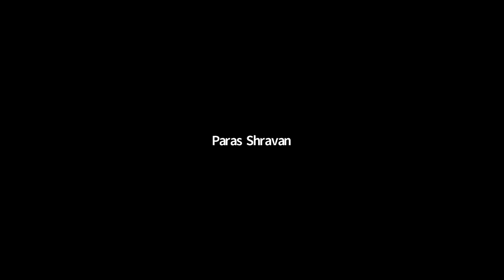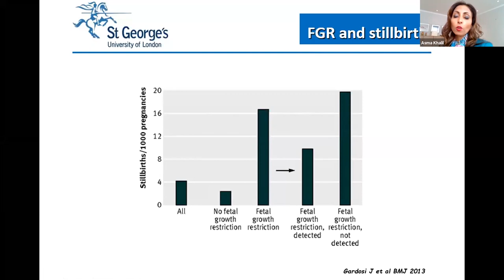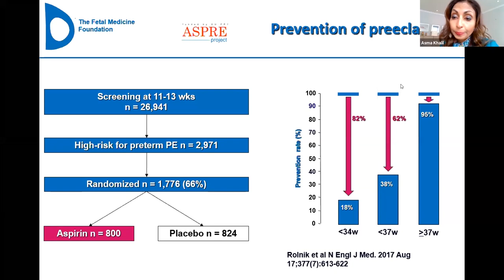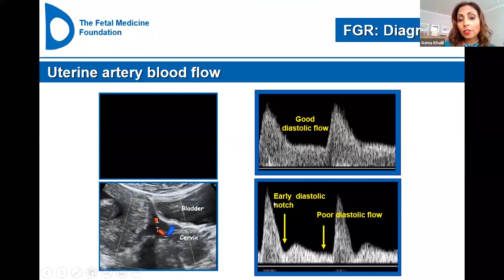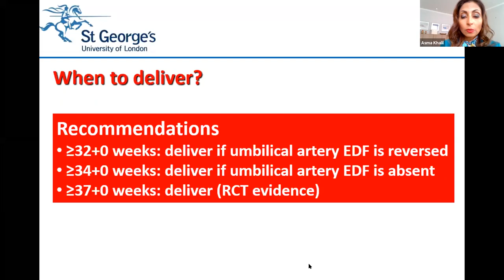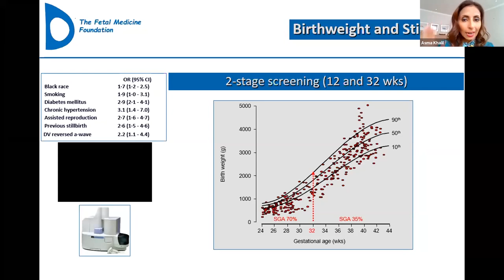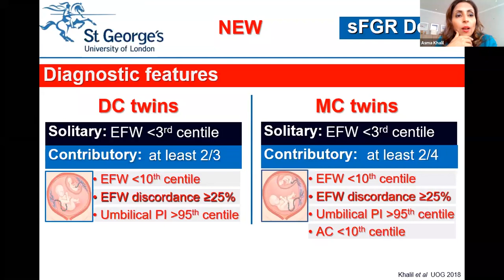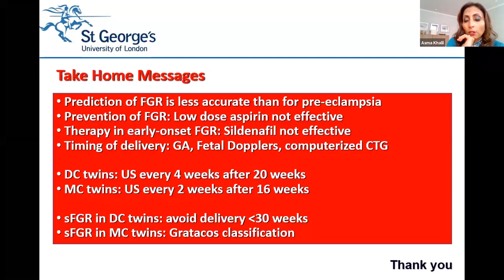Fetal Growth Restriction ~ Asma Khalil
Fetal Growth Restriction affects 1 in 4 pregnancies in India and has devastating perinatal and adult consequences if not handled appropriately. This presentation brings to you an excellent talk by world authority Asma Khalil, followed by a case-based panel discussion. Taste the global flavor of FGR.